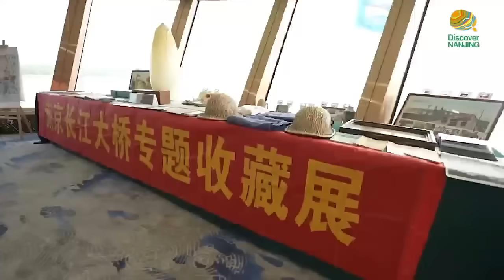【 Nanjing Event 】The 2024 Nanjing Universities Rowing Open 🚣‍♂️